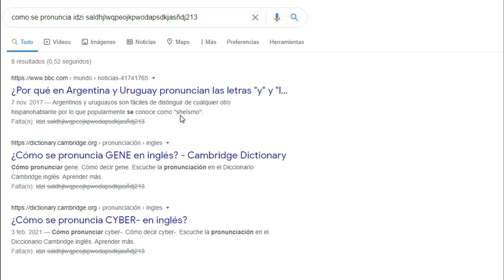Las voces de Kimetsu no Yaiba 🐗🗡 (2021) Doblaje latino de Demon Slayer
Las voces en latino de los personajes de Kimetsu no yaiba 2021 demon slayer latino
Director de doblaje Marc Winslow
🕔Cronometro de tiempo🕔
00:00 intro bonita
00:09 Muzan Kibutsuji / Doblaje Luis Leonardo Suárez
00:49 Tanjuro Kamado / Doblaje Armando Coria
01:21 El patron / Kagaya Ubuyashiki / Doblaje Idzi Dutkiewicz
02:09 Sakonji Urokodaki / Doblaje Alejandro Villeli
02:41 Nezuko Kamado / Doblaje Annie Rojas
03:20 Kanao Tsuyuri / Doblaje Montserrat Aguilar
03:49 Kyōjurō Rengoku / Doblaje Irwin Daayán
04:27 Shinobu Kocho / Doblaje Cristina Hernández
05:01 Giyu Tomioka / Doblaje Marc Winslow
05:41 Inosuke Hashibira / Doblaje Uraz Huerta
06:23 Zenitsu Agatsuma / Doblaje José Luis Piedra
07:09 Tanjiro Kamado / Doblaje Iván Bastidas